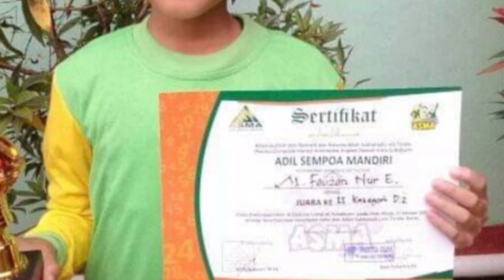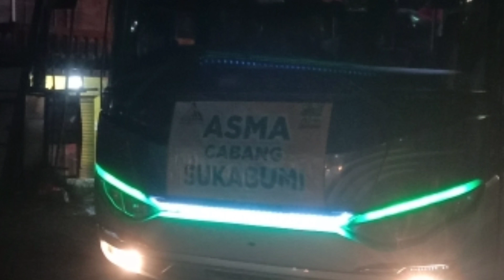SELAMAT BERJUANG ANAK-ANAK KU SEMUA//OLNAS UNIT ALMANSHUR-SUKABUMI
Selmat berjuang anak-anak ku semua, buktikan kalian pasti biasa.